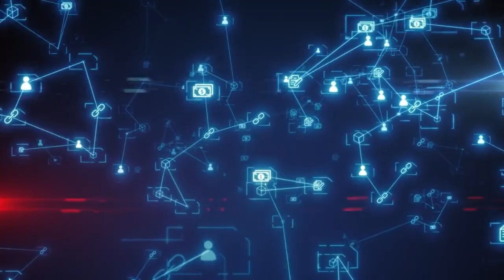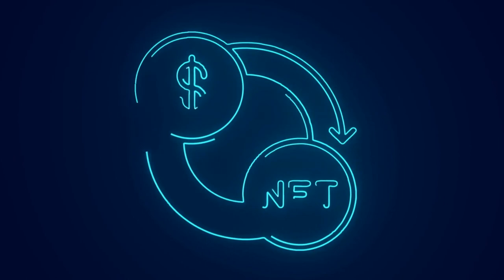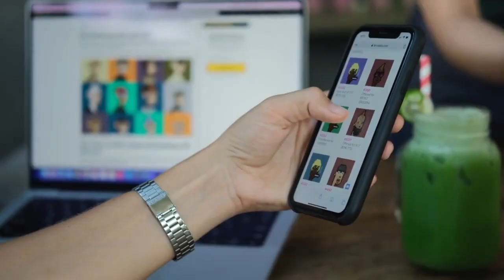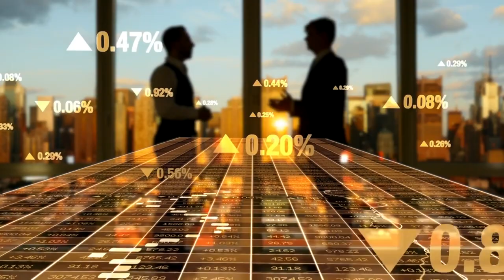Web3 and Film 3 Transformed by Phantasma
Take a look into how Phantasma is transforming the Web 3 and Film 3 Industry.